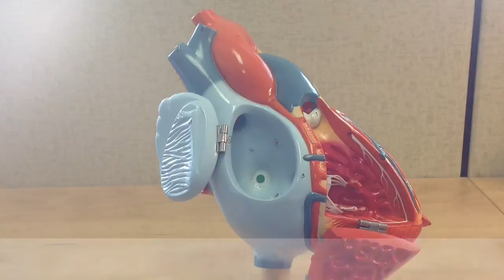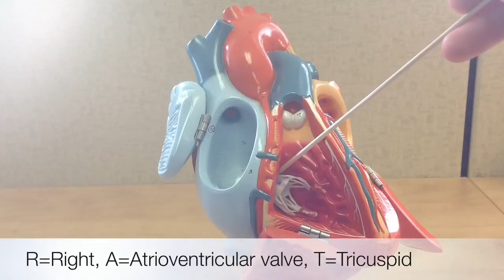Internal Anatomy of the Heart